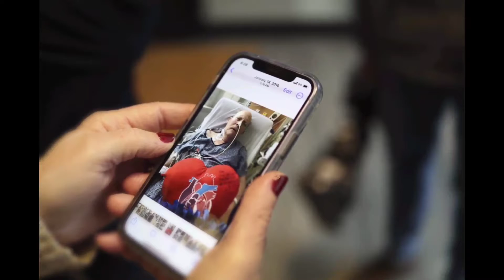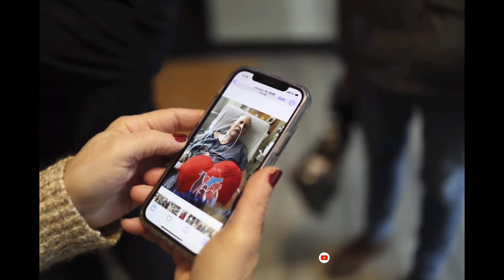🔴Madre escucha el corazón de su hija donado en trasplante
🔴Una mujer de Indiana escuchó el latido del corazón de su difunta hija dentro del pecho de un hombre de Illinois de 68 años que lo recibió gracias a un trasplante.

Amber Morgan y Tom Johnson se conocieron el sábado, cuatro años después de que él recibió el corazón de Andreona Williams, quien tenía 20 años cuando murió por complicaciones de asma.
La Red de Donantes de Indiana organizó la inusual reunión en un hotel de Chicago, informó el Chicago Tribune.
“Es casi como si volviera a abrazar a mi hija”, dijo la mujer, quien puso un estetoscopio en el pecho de Johnson. “Es asombroso”, agregó.
Johnson, de Kankakee, Illinois, dijo que envió una carta a Morgan en 2019, un año después del trasplante en el Centro Médico de la Universidad de Loyola, en los suburbios de Chicago. Quería agradecer por la decisión de la familia de donar el corazón.

También envió una segunda carta, pero no obtuvo una respuesta hasta hace poco, cuando Morgan dijo que le gustaría reunirse, especialmente después de sus propios problemas cardíacos.
Johnson lidió con un corazón débil desde la infancia. Los médicos probaron un marcapasos y un desfibrilador antes de decirle que un trasplante era la mejor solución.
“Abrió todo un nuevo mundo de posibilidades”, dijo Johnson. “Es simplemente increíble. Quiero decir, puedo hacer ejercicio en el jardín, andar en bicicleta. Mis hijos no pueden creer lo rápido que puedo ir”.
Su esposa, Sharon, dijo que el corazón de Williams es especial.
“Él la cuida muy especialmente”, dijo. “Él nunca se pierde su medicamento para el corazón. Nunca”.

,Kankakee Illinois

,Andreona Williams

,Tom Johnson

,Amber Morgan

,hombre de Illinois

,Derrick Lewis vs Serghei Spivac

,Enfermedad Derrick Lewis

,UFC

,Lewis vs Spivac

,UFC Apex

,Las Vegas

,danis dillon

,derrick lewis

,Usman Nurmagomedov

,bellator 288

,sergey spivak

,greg resistente

,anthony taylor mma

,Kennedy

,salijov musulmán

,zhalgas zhumagulov

,carlos johnson

,jack magdalena

,andre fialho

,vanessa demopoulos

,Ion cuzelaba

,perseguir a sherman

,ricky turcios

,mariana moroz

,maria olivera

,natalia silva

,danny roberts

,teresa esta pálida

,jennifer maya

,ufc 21 de noviembre